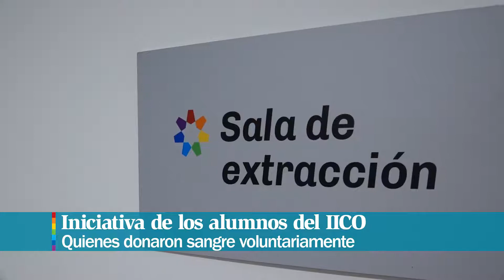Apunte Donacion de Sangre Alumnos del IICO